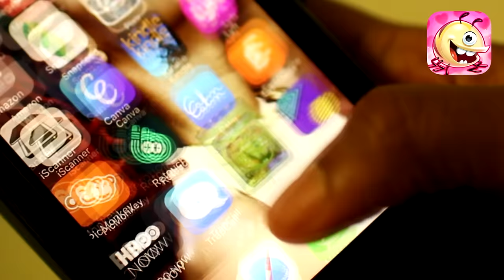NEW HAIR COLOR | CREME OF NATURE VIVID RED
To purchase my book "More Than A Hair Journey: The Black Woman's Guide to Self-Love & Loc Maintenance" on Amazon, please do not purchase from another seller or else I won't get royalties.

Want some more TIPS and TRICKS? Check out my VIDEO PLAYLISTS to better navigate my videos and find what you are looking for:

LOVE LIGHT LOCS INSTAGRAM: @lovelightlocs

(I am not a professional hairstylist or makeup artist. I learn from research and experience and I love to share my knowledge. All opinions shared of my own.)